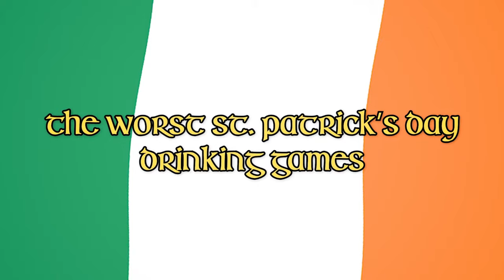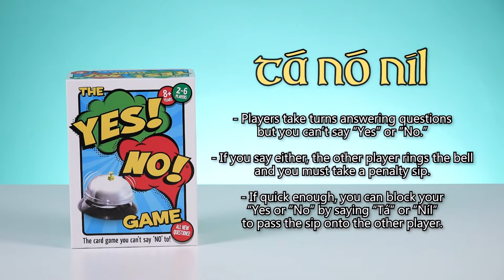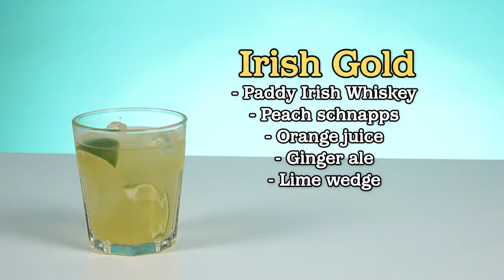Irish People Try St. Patrick's Day 2024 - LIVE!!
Join us for a few hours of Paddy's Day fun, games & drink! MERCH MADNESS